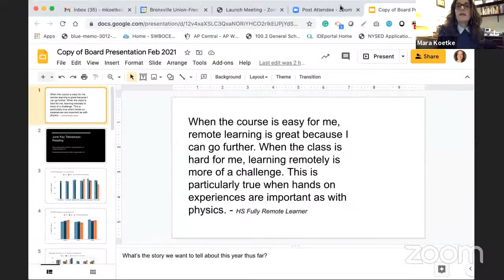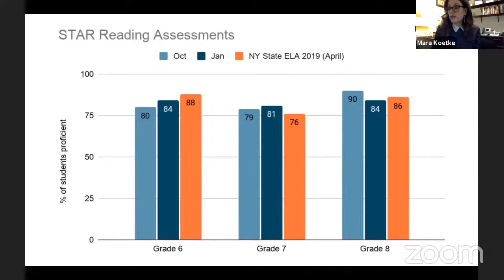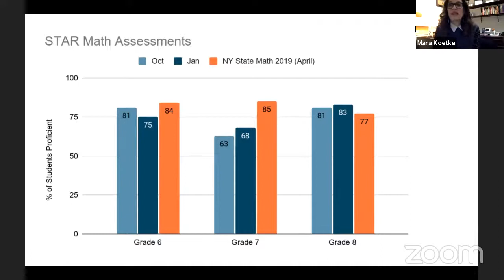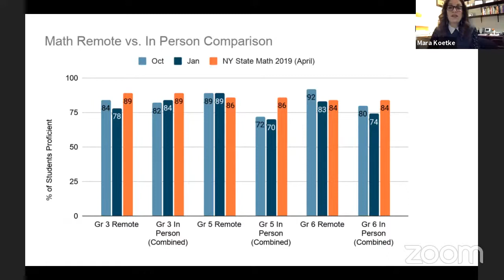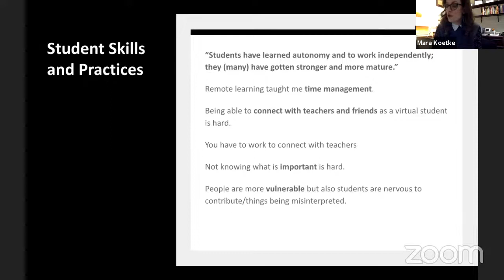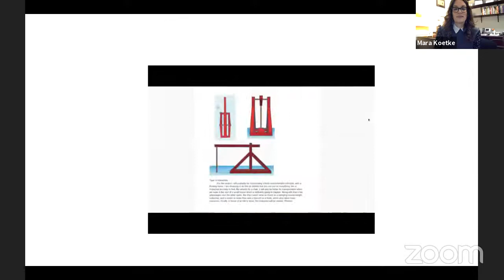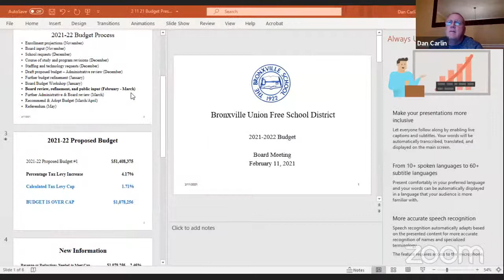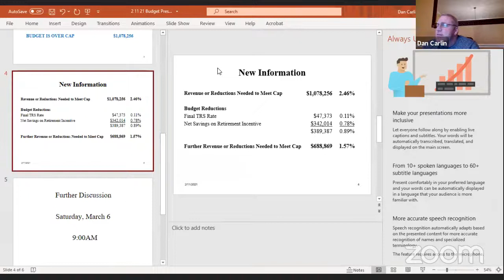Bronxville Board of Education Meeting - February 2021